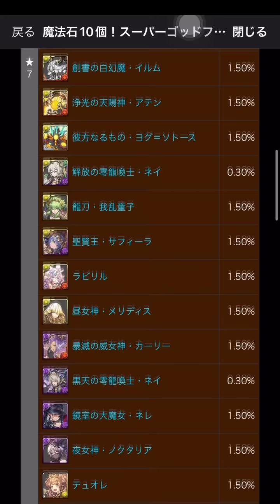【警世】七夕雙限定神UP抽傻！可憐單身狗慘被收割…！｜RakuRaku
牛牛… :(
0:00 廢話
1:10 開抽